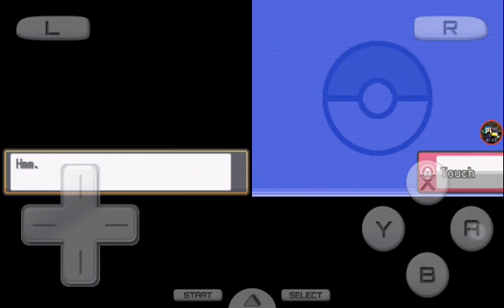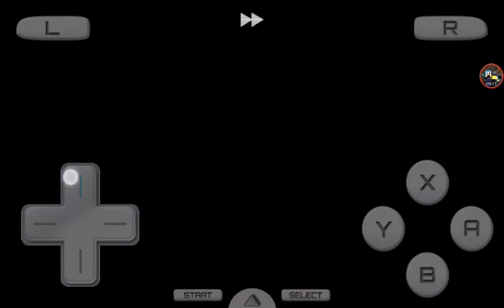Pokemon SoulSilver Ep. 1| I SMELL ADVENTURE!